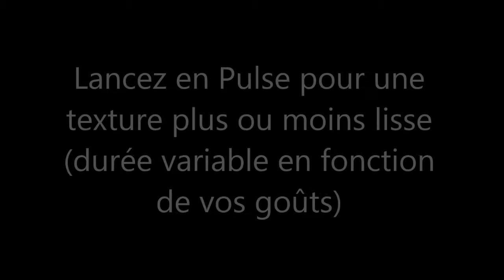Recettes Companion — SAUCE FACON KETCHUP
🍩 Bonjour, aujourd'hui je vous propose une recette de sauce tomate type ketchup pour agrémenter vos plats au Companion de Moulinex.

Ingrédients

• 275 g de tomates mures
• 30 g de poivron rouge
• 20 g d'échalote
• 20 ml de vinaigre balsamique
• 10 g de sucre
• 10 g de miel
• 1 pincée de cannelle
• 1 pincée de sel
• Quelques tours de poivre du moulin

🍩 Sur notre chaîne YouTube vous pourrez visualiser différentes Playlists par thèmes. N’hésitez pas à les consulter !

🍩 Les recettes que je vous propose sont simples et rapides. Je suis une maman de deux enfants, j’ai un mari, un cane corso, un lapin et un hamster et je travaille à temps plein. Cette chaîne est un passe-temps, je ne suis pas rémunérée par les marques lorsque je vous en parle. Il arrive que certaines m’envoient des produits gratuitement et que je les utilise, dans ce cas, par soucis de transparence je vous le signale dans la vidéo. Dans cette video, le tapis anti-graisse a été offert par la boutique e-cuisine.fr.

Aurélie